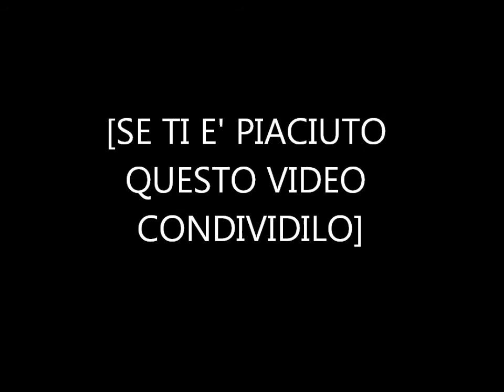COME ESEGUIRE I PIEGAMENTI A TERRA?